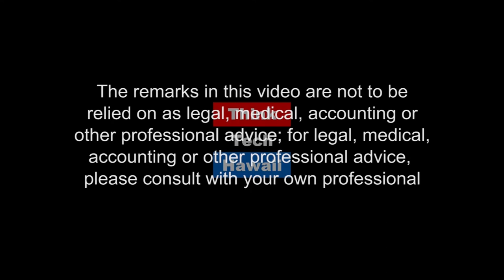Royal Memories, The Wit and Wisdom of Samuel P. King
Louise Keali‘iloma King Lanzilotti, One Of Judge King’s Daughters, Joins Mark Shklov On Law Across The Sea. Samuel Pailthorpe King Was A Kanaka Maoli, An American And A Citizen Of The World.  He Was Born In A French Hospital In The Russian Quarter Of Hankow (Wuhan) China In 1916, Where His Father, Samuel Wilder King, Was Serving As A Commander Of A United States Navy Gunboat On The Yangtze River. He Grew Up In Hawaii, Graduated From Yale And Its Law School, And Was A Japanese Translator For The Navy In World War Ii. After World War Ii, He Went Into Private Law Practice And Then Held A Succession Of Territorial And State Judgeships. He Ran For Political Office, Including Governor Of Hawaii.  President Richard M. Nixon Appointed Him To The Federal Bench In 1972, Where He Served 38 Years.  Judge King’s Wit And Wisdom Were His Trademarks, And Louise Lanzilotti Shares Her Fond Memories Of Her Father.